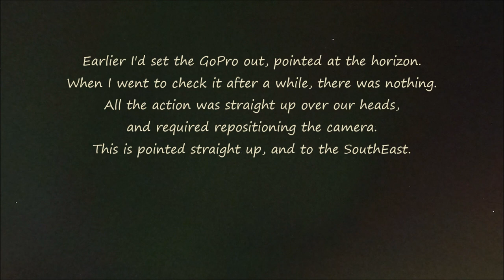Aurora - May 11 2024 - Boulder Valley, Montana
My 2nd attempt to capture the G5/KP9 widespread geomagnetic storm we were experiencing the night of May 10th and 11th.
I'd started out at 9pm with the camera on its tripod facing the NNE horizon, with the Elkhorn Mountains framing the bottom of the sky. When I went out just before midnight to check the footage, I saw that there was no  horizon color because everything was emanating from a spot directly over our heads. So I repositioned the GoPro to point straight up, and to the southeast where most of the sky activity was happening.

Excerpt from "Modular Ambient"